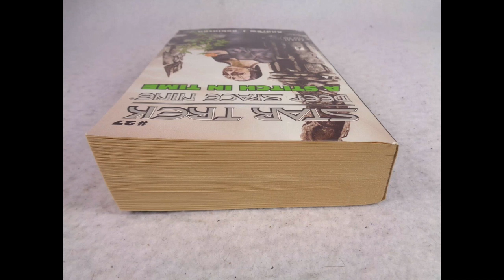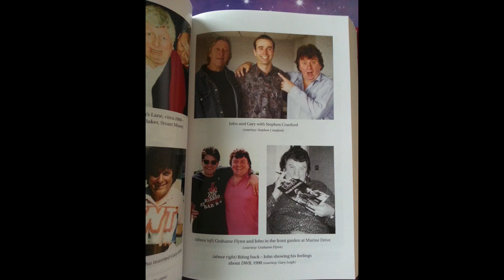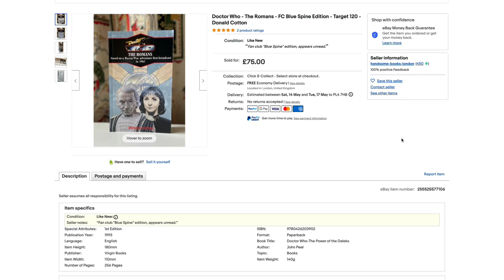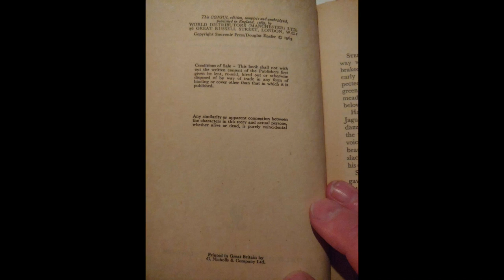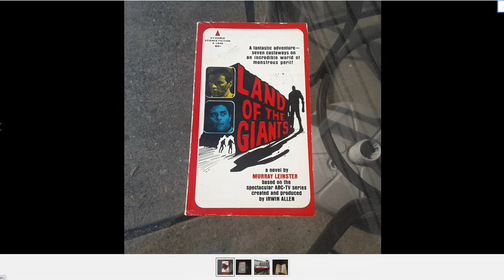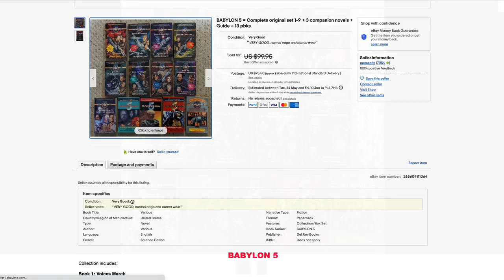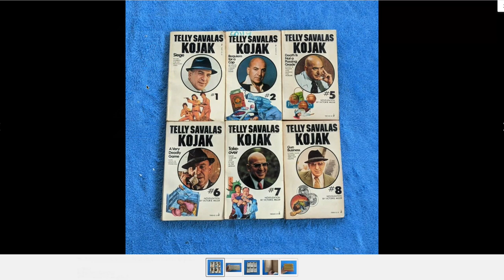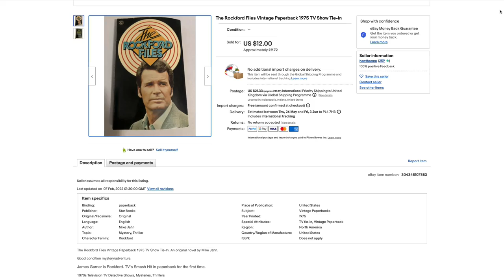Recent - eBay Sales - Of TV Tie-In - Vintage Paperbacks - Doctor Who - Star Trek - Babylon 5 - V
In today's video we take a look at recent sales on classic/cult TV series tie-in paperbacks that have sold on eBay over the last couple of months. Many series are checked, including Doctor Who, Star Trek, Man From UNCLE, V, The Sweeney, The Professionals, Survivors, Lost In Space, Land of the Giants, The Champions, Babylon 5, Quantum Leap, Kojak, Columbo, Minder and many more!

FULL DISCLOSURE